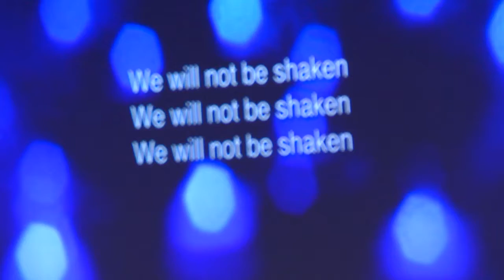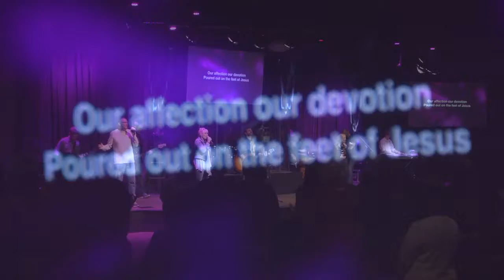Best Year Ever (1-17-16)